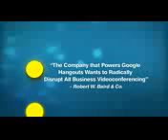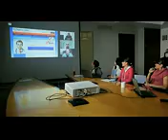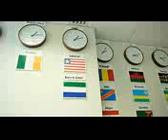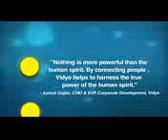Video Conferencing Work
Changing the Way People Work Video Conferencing